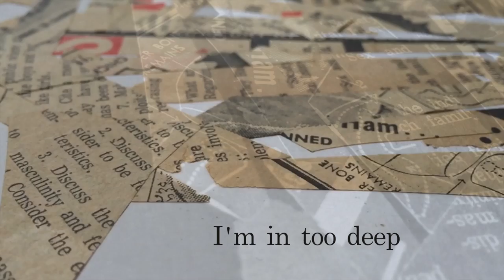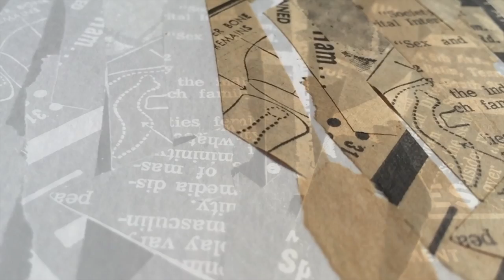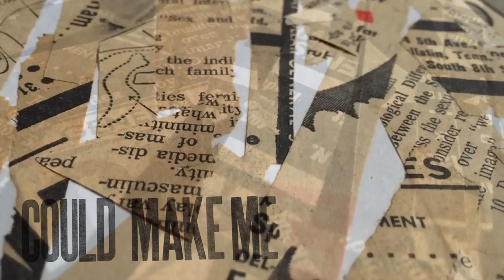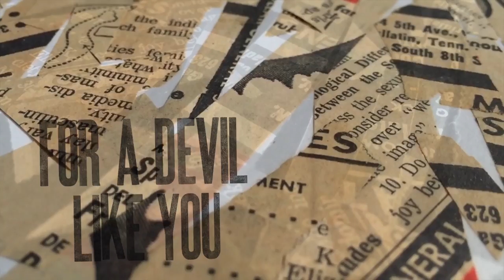Gareth Dunlop - "Devil Like You" (Lyric Video)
Featured on the hit show "Lucifer"

Lyrics:
I’m in too deep
You’re the fix I’ve come to need
Ooh no, look what you’ve done to me

Then tore my world apart
Ooh no, this thing has gone too far

Only a devil like you
Could make me sin like I do
I’ve got a weakness, I am a fool
For a devil, for a devil like you
For a devil like you

You’re guilty, as charged
My soul bears the marks
Ooh no, I’m just as bad as you are

You are my wicked thrill
I just can’t get my fill
Ooh no, this kind of living could kill